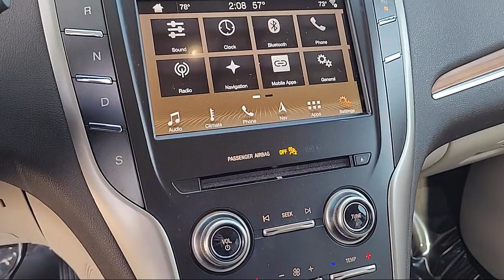2019 Lincoln MKC Select Sport Utility Sacramento Roseville Elk Grove Folsom Stockton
2019 Lincoln MKC Select Sport Utility Stock Number: L097513UA Vin:5LMCJ2C99KUL38887.

Future Ford
650 Automall Drive